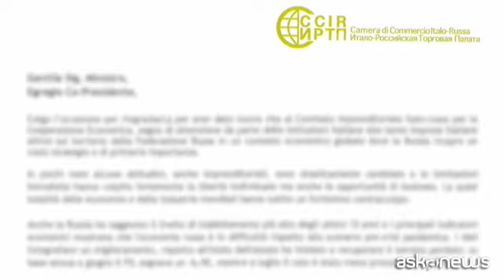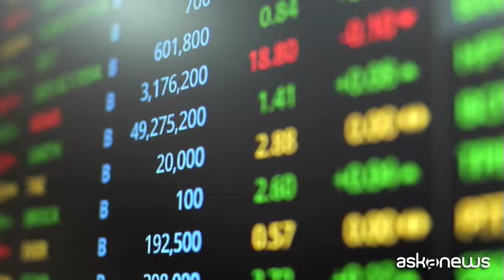Camera di Commercio italo russa solleva questione Pmi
Mosca, 19 nov. (askanews) - Business in Russia, molte opportunità persino in periodo Covid, ma anche qualche impasse. E non si tratta di sanzioni occidentali.
"Certo c'è da dire che l'impresa straniera, in particolare la piccola e media impresa straniera non è stata supportata come sono state supportate le aziende russe. Questo secondo me è un inconveniente. Altre misure di supporto, a seconda dei vari settori, sono state elaborate ed elargite. Si poteva fare di più? Sì, senza dubbio si poteva far di più".
Il banchiere Vincenzo Trani, presidente della Camera di Commercio italo-russa spiega che a suo modo di vedere a Mosca c'è stata una differenza di trattamento e chiede di "equiparare le imprese a capitale straniero come le Pmi russe". Tale posizione è stata anche formalizzata dal presidente della Camera di Commercio in una lettera.
Vero è che in tutto il mondo la crisi pandemica ha scoperto il vaso di Pandora. Mettendo in luce le debolezze, ma anche i punti di forza delle industrie.
"Un discreto calo di fatturato c'è stato anche in Russia", prosegue il banchiere. "Devo dire che la digitalizzazione delle imprese ha aiutato molto a sopravvivere alla crisi Covid: in un Paese super digitalizzato come la Russia è chiaro che questo è meno evidente, ma certamente è presente".
Mentre le sanzioni? Cambierà qualcosa con Joe Biden alla Casa Bianca? "Il tema sanzioni è diventato un po' obsoleto" continua Trani. "Non la vedo più come un opportunità quella di negoziare o ridiscutere le sanzioni. Non so quindi quale sarà l'agenda delle relazioni russo-americane, ma non essendo una priorità il tema della sanzioni, dubito che possa essere modificato a breve".